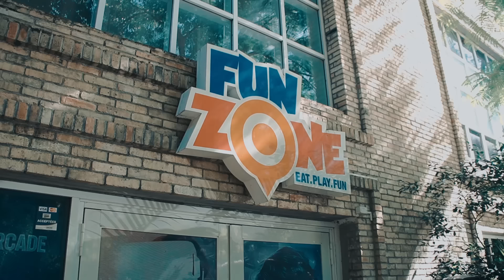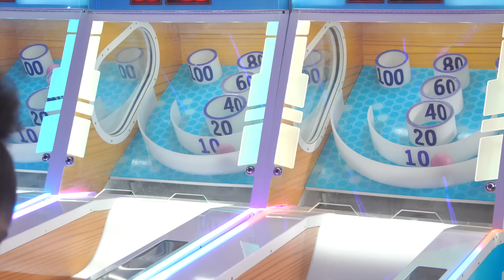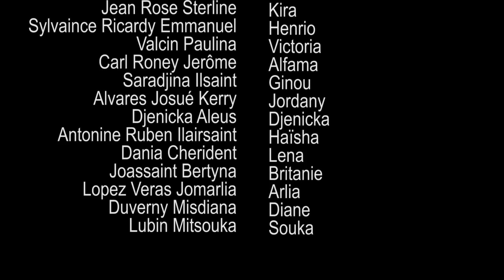LE CHEMIN DE LA RÉUSSITE PART 69 FEYTON WILMIX PROD KIDS 2023